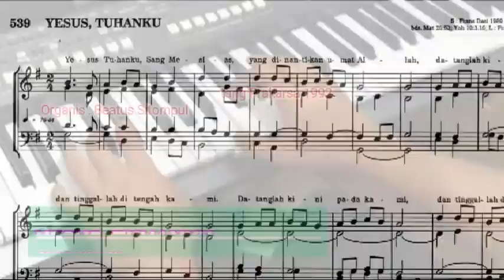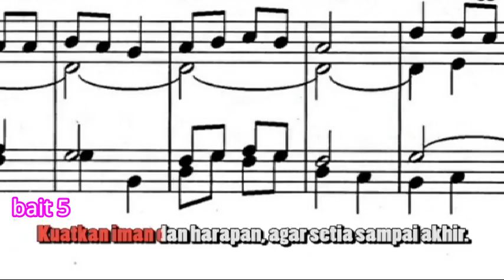YESUS, TUHANKU | Aransemen : Y. Bintang Prakarsa, sungguh mengalir (progresif)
Video ini merupakan contoh iringan organ berdasarkan partitur notasi balok.
Partitur yang saya gunakan adalah Puji Syukur Buku Organ III no. 539.
Disini saya hanya mainkan dua ayat saja sebagai contoh, yaitu ayat 1 dan ayat terakhir, ayat 5.
Selengkapnya syair lagu ini adalah
1. Yesus, Tuhanku, Sang Mesias yang dinantikan umat Allah,
 datanglah kini pada kami, dan tinggallah di tengah kami.
2. Yesus, Tuhanku, Sang Pengasih, kami bersujud kepada-Mu:
 Doakan kami pada Bapa, kar'na kasih-Mu yang berlimpah.
3. Yesus, Tuhanku, Jurus'lamat, kami memohon kepada-Mu:
4. Yesus, Tuhanku, Kau Gembala. dan kami kawanan domba-Mu.
 Tuntunlah kami di jalan-Mu, agar selalu jadi satu.
5. Yesus, Tuhanku, Putra Allah, kami percaya kepada-mu.
 Kuatkan iman dan harapan, agar setia sampai akhir.
Channel ini merupakan saluran yang berisikan video-video contoh iringan organ berdasarkan partitur beserta tutorial-tutorialnya. Semua tutorial hingga saat ini masih menyangkut teori musik umum dan hal-hal umum tentang iringan organ, misalnya
Bagaimana voice ini didapatkan, klik link ini :
Cara main organ tentu bukan hanya dengan sistem partitur SATB notasi balok, silahkan buka link ini :

NANTIKAN tutorial-tutorial yang tentu semakin lama akan semakin spesifik.